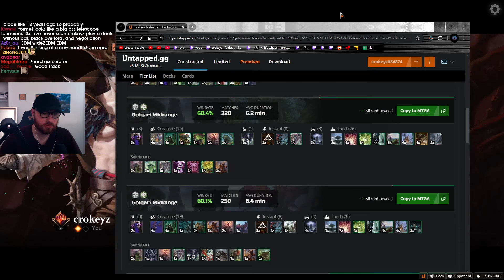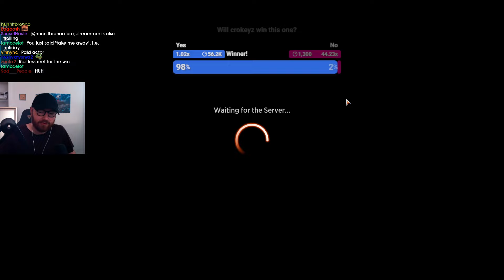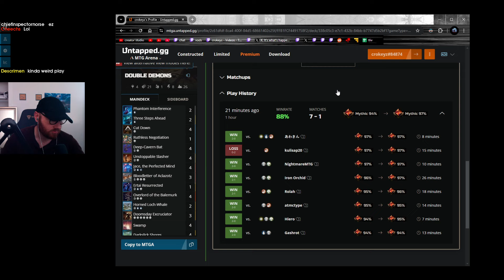SUPER SWEET Demonic Team-up! | Dimir Double Demons | DSK Standard Bo3 | Mythic Rank | MTG Arena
Match Timestamps:
00:00 Deckbuilding
02:58 Round 1
28:26 Round 2
38:55 Round 3
47:08 Round 4

Deck
1 Ertai Resurrected
1 Ruthless Negotiation
2 Horned nobrLoch-Whale/nobr
2 Restless Reef
2 Phantom Interference
2 Three Steps Ahead
3 Bloodletter of Aclazotz
3 Doomsday Excruciator
4 Swamp
4 Cut Down
4 Underground River
4 Darkslick Shores
4 Cavern of Souls
4 Jace, the Perfected Mind
4 nobrDeep-Cavern/nobr Bat
4 Undercity Sewers
4 Overlord of the Balemurk
4 Unstoppable Slasher
4 Gloomlake Verge
Sideboard
1 Anoint with Affliction
1 Sheoldred's Edict
1 Deadly nobrCover-Up/nobr
2 Negate
2 Malicious Eclipse
2 Ruthless Negotiation
2 Withering Torment
4 Leyline of the Void
Crokeyz Untapped Profile:

(vers 24.10.1| [10/21]f610 | lolaman qualifier thumbnail | )